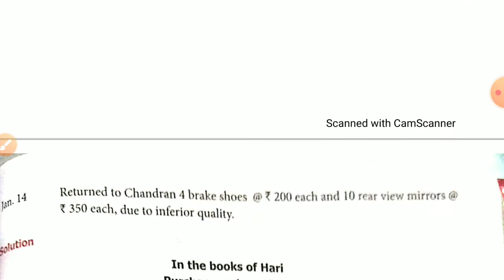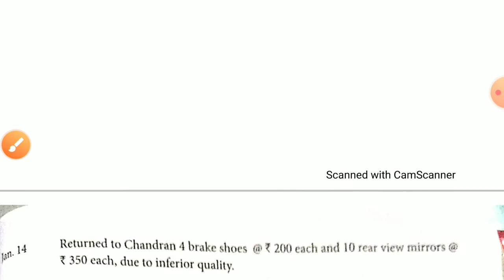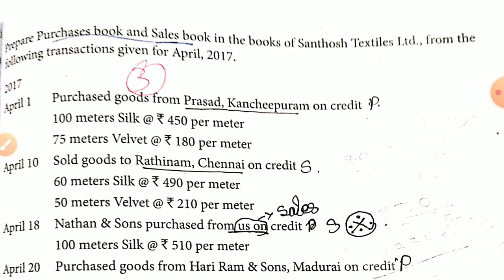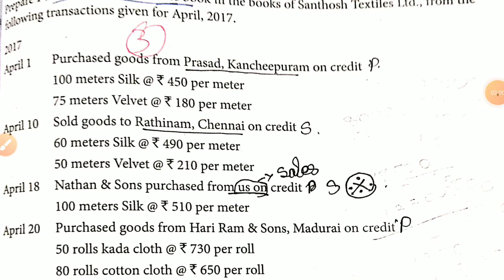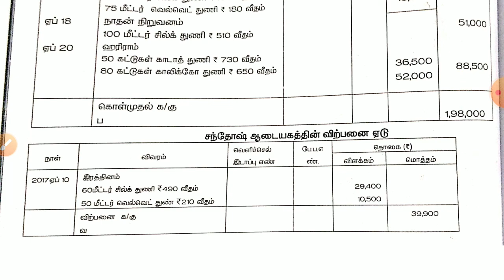11 TH ACCOUNTANCY,UNIT-6 SUBSIDERY BOOK-1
ILLUSTRATION-3 ,EXERISE -3